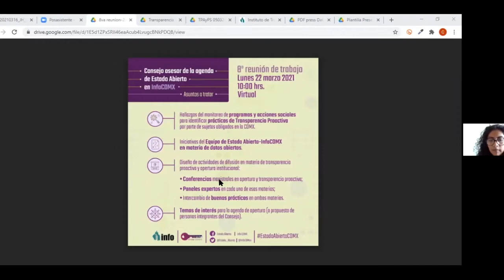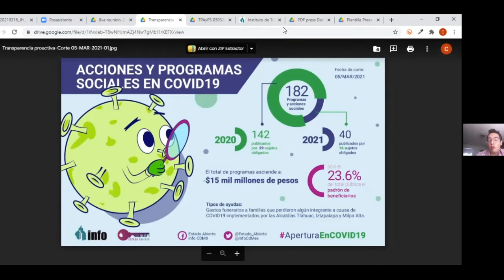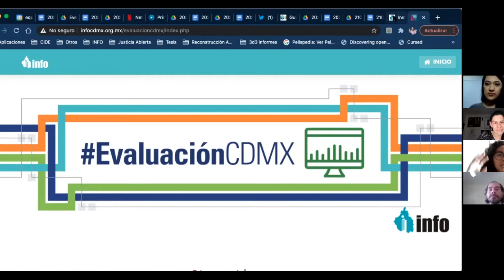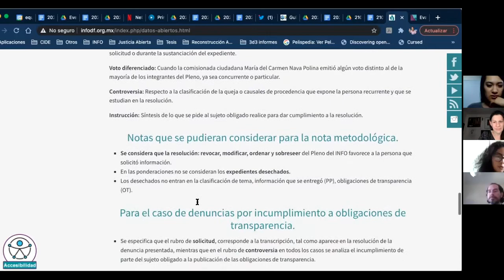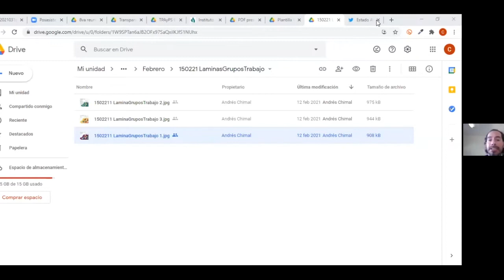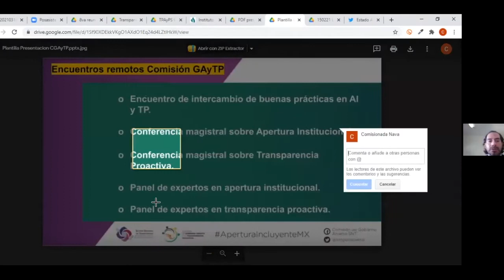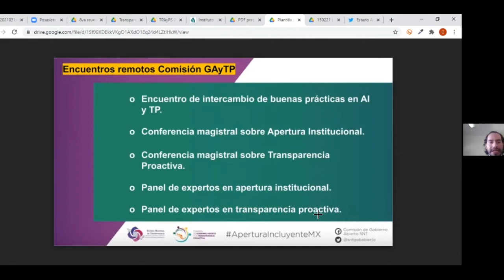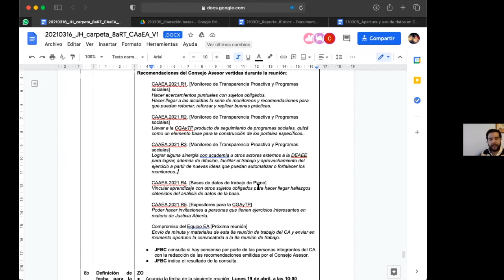Octava Reunión de Trabajo del Consejo Asesor de la agenda de Estado Abierto